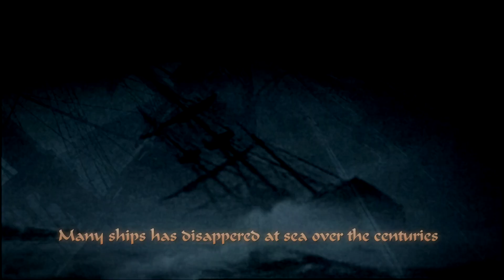Probably the world's oldest drinkable wine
Many ships has disappered at sea over the centuries.

One of them, a 17-century shipwreck has been discovered in the North Sea, off Germany
A limited amount of very rare bottles of drinkable wine were found and recovered
The find is very unique and probably "one of a kind"

Copyright: Ocean X Team